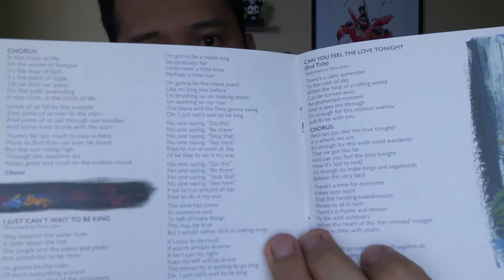Disney Haul - Rafiki Your Pet Contest Prize Unboxing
Happy National Dog Day! Ilse and I won a contest on the Disney Applause app! Check out what we got, and meet Ilse!